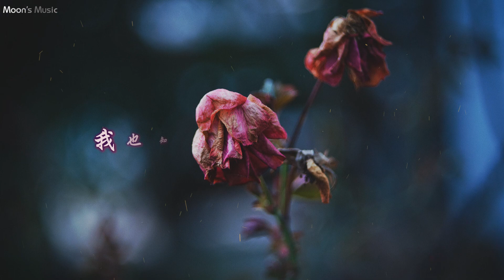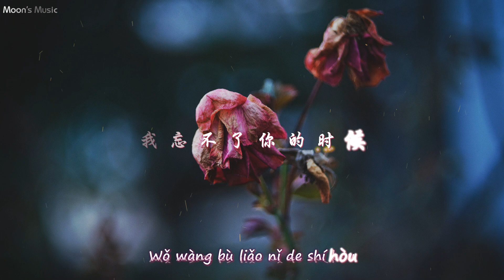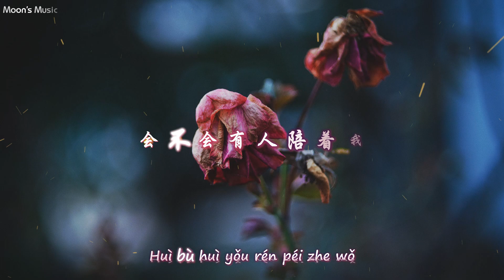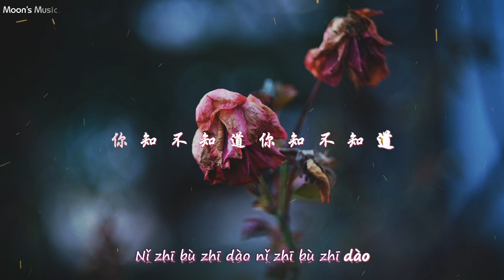♪ 我等到花儿也谢了 (Đợi Anh, Đợi Đến Hoa Cũng Tàn - Cover) - Lương Bích Hữu (梁碧好) ♪ | Lyrics + Pinyin + Kara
Karaoke Effect By: Mizuki Tamiko
DON'T FORGET TO
TO UPDATE THE NEW VIDEOS
歌词 (LYRICS):

1节 (VERSE 1):
每 个 人 都 在 问 我 到 底 还 在 等 什 么
Měi gè rén dōu zài wèn wǒ dào dǐ hái zài děng shén me
等 到 春 夏 秋 冬 都 过 了 难 道
Děng dào chūn xià qiū dōng dōu guò le nán dào
还 不 够
hái bù gòu
其 实 是 因 为 我 的 心 有 一 个 缺 口
Qí shí shì yīn wèi wǒ de xīn yǒu yī gè quē kǒu
等 待 拿 走 的 人 把 它 还
Děng dài ná zǒu de rén bǎ tā huán
给 我...
gěi wǒ...

每 个 人 都 在 说 这 种 爱 情 没 有 结 果
Měi gè rén dōu zài shuō zhè zhǒng ài qíng méi yǒu jié guǒ
我 也 知 道 你 永 远 都 不 能 够
Wǒ yě zhī dào nǐ yǒng yuǎn dōu bù néng gòu
爱 我
ài wǒ
其 实 我 只 是 希 望 你 有 时 想 一 想 我
Qí shí wǒ zhǐ shì xī wàng nǐ yǒu shí xiǎng yī xiǎng wǒ
你 却 已 经 渐 渐 渐 渐 什 么 都 不
Nǐ què yǐ jīng jiàn jiàn jiàn jiàn shén me dōu bù
再 说...
zài shuō...

我 睡 不 着 的 时 候
Wǒ shuì bù zhāo de shí hòu
会 不 会 有 人 陪 着 我
Huì bù huì yǒu rén péi zhe wǒ
我 难 过 的 时 候
Wǒ nán guò de shí hòu
会 不 会 有 人 安 慰 我
Huì bù huì yǒu rén ān wèi wǒ
我 想 说 话 的 时 候
Wǒ xiǎng shuō huà de shí hòu
会 不 会 有 人 了 解 我
Huì bù huì yǒu rén liǎo jiě wǒ
我 忘 不 了 你 的 时 候
Wǒ wàng bù liǎo nǐ de shí hòu
你 会 不 会 来 疼 我...
Nǐ huì bù huì lái téng wǒ...

合唱 (CHORUS):
你 知 不 知 道 你 知 不 知 道
Nǐ zhī bù zhī dào nǐ zhī bù zhī dào
我 等 到 花 儿 也 谢 了...
Wǒ děng dào huā ér yě xiè liǎo...

2节 (VERSE 2):
我 睡 不 着 的 时 候
我 难 过 的 时 候
我 想 说 话 的 时 候
你 会 不 会 来 疼 我...

我 等 到 花 儿...
Wǒ děng dào huā ér...
也 谢 了...
Yě xiè liǎo...